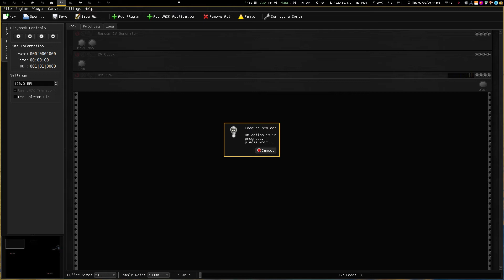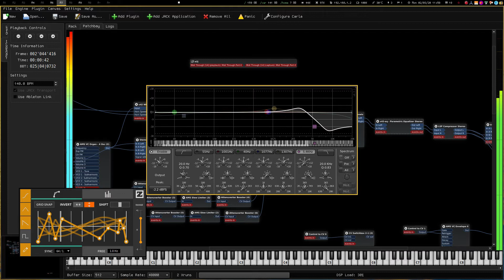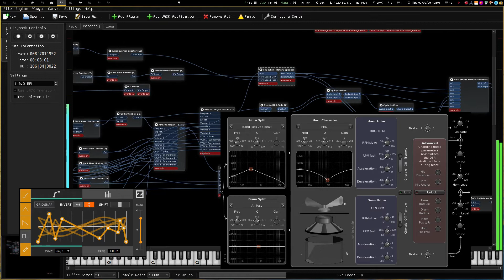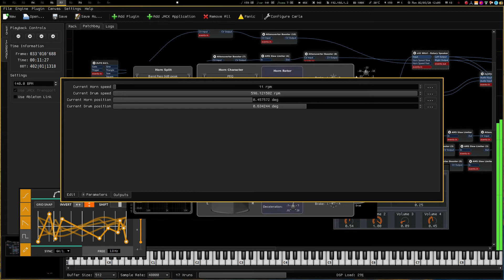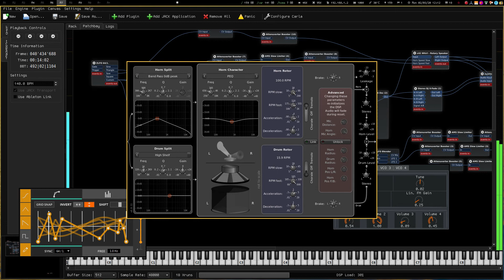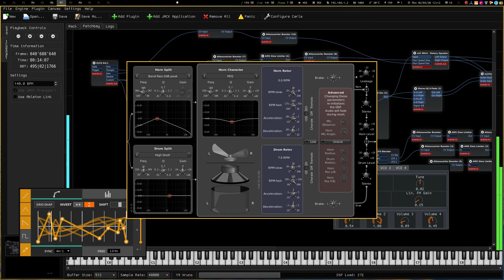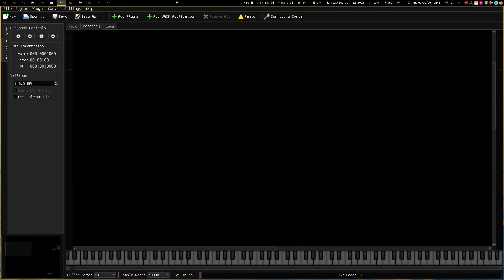Carla+LV2: Modular Synth - "Drone Winds On4" 2020 03 02 11 56 27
Better, raspier, needs an EQ/tune.
Fourth take of a test drone project. LV2 plugins used include ZLFO, various AMS, various MOD, x42 Whirl Speaker, Dragonfly Hall Reverb, LSP Stereo Compressor.